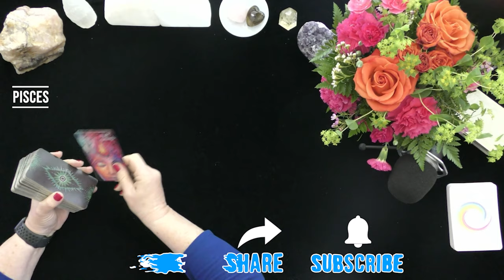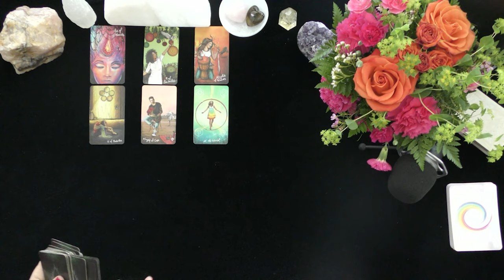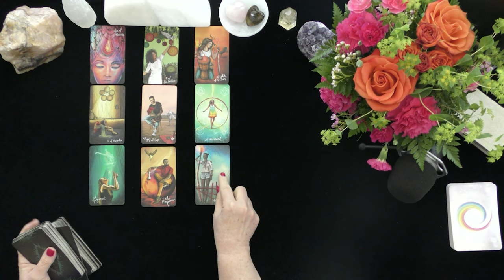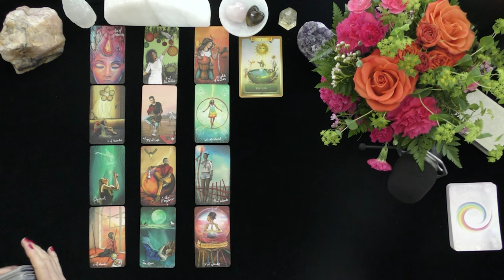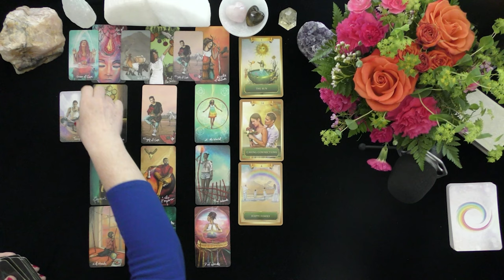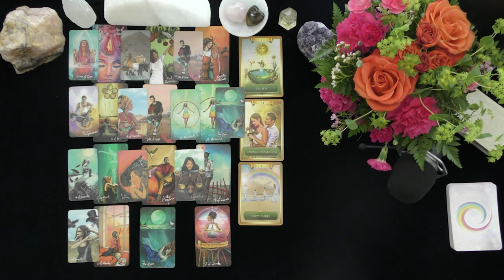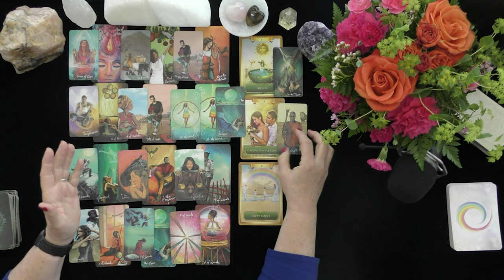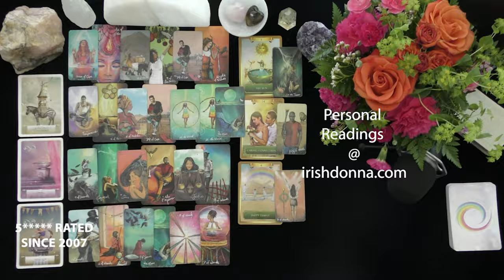PISCES~THEIR PLAYER APPROACH FAILED!~CROSS WATCHER'S TOP SECRET LOVE TAROT READING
PISCES~THEIR PLAYER APPROACH FAILED!~CROSS WATCHER'S TOP SECRET LOVE TAROT READING; MAY; TIMELESS, TODAY, 2021, ACCURATE LOVE TAROT
5.0 RATED! 7504+ REVIEWS 22782 + ONLINE READINGS

OPTIONS INCLUDE{
20 MINUTE VIDEO READING: LOVER'S THOUGHTS FEELINGS, INTENTIONS, & ACTIONS $ 60.
25 MINUTE EX-RETURN VIDEO READING?  $ 75.00
20 MINUTE TELEPHONE READING $ 60.
30 MINUTE EMERGENCY (GUARANTEED WITHIN 24 HOURS OF YOUR PURCHASE TIME LOCAL TO ME. $180.